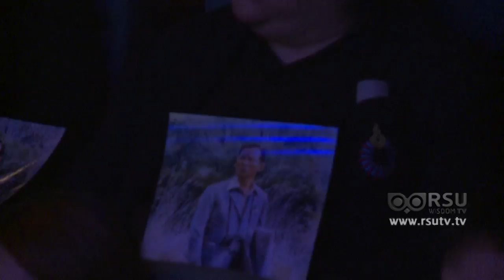"๘๙ นาทีทำดีเพื่อพ่อ" : เพลง ต้นไม้ของพ่อ ขับร้องโดย ดิว เดอะสตาร์ 5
นักศึกษา บุคลากร มหาวิทยาลัยรังสิต ร่วมกิจกรรม " ๘๙ นาทีทำดีเพื่อพ่อ " รวมใจเเห่งความภักดี ส่งไปถึงคนบนฟ้า ณ ศาลาดนตรีสุริยเทพ มหาวิทยาลัยรังสิต : 12 ตุลาคม 2560

เพลง ต้นไม้ของพ่อ
ขับร้องโดย ดิว เดอะสตาร์ 5
บรรเลงเพลงโดย วงออร์เคสตราของวิทยาลัยดนตรี มหาวิทยาลัยรังสิต

ออกอากาศวันที่ 12 ตุลาคม พ.ศ. 2560 เวลา 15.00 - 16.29 น.